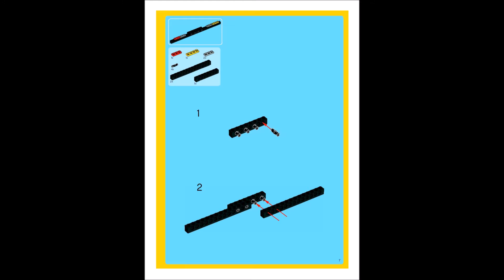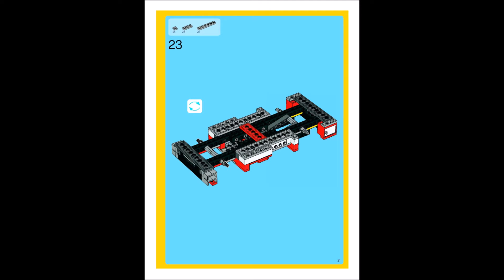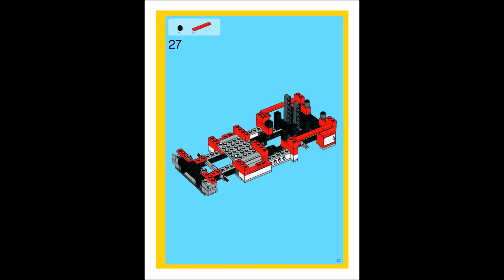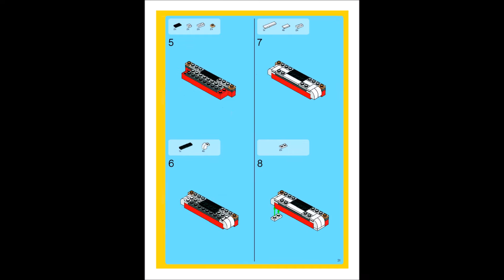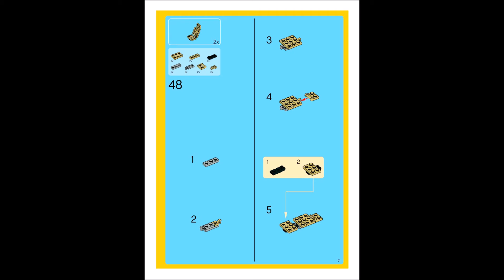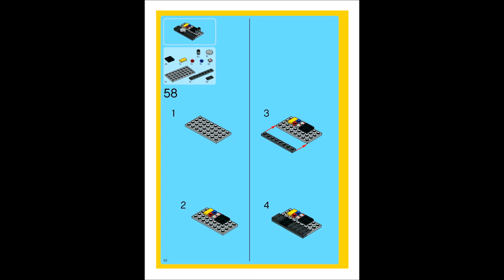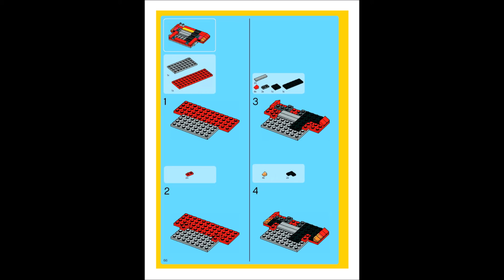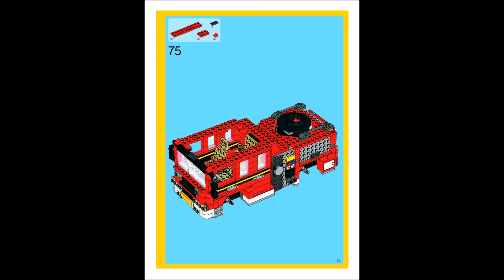LEGO Creator Fire Rescue 6752 Instructions DIY Book 1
Race to save the day in a modern fire truck with a 360º rotating, lockable rescue ladder, a firefighting water cannon and a roof that opens to reveal the detailed driver’s compartment. When you’re done, rebuild it into a fire rescue helicopter or a rugged fire chief’s off-road vehicle.